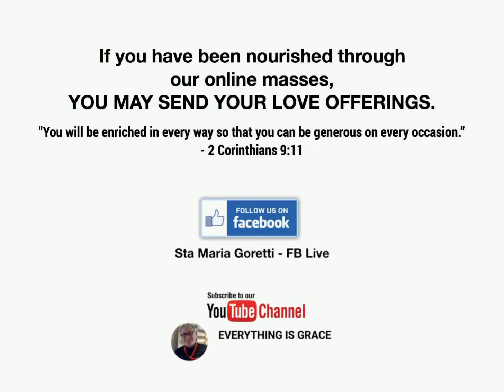05-25-2020 | HOMILY | WE HAVE A MOTHER WHO HELPS - Fr. Dave Concepcion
May 25, 2020 | HOMILY of Fr. Dave Concepcion on the Seventh Week of Easter

1st Reading : Acts 19:1-8 - Paul at Ephesus
Psalm : Ps 68 - Sing to God, O kingdoms of the Earth.
Gospel : Jn 16:29-33 - Take courage

online mass schedule:
Mon to Sat : 7am